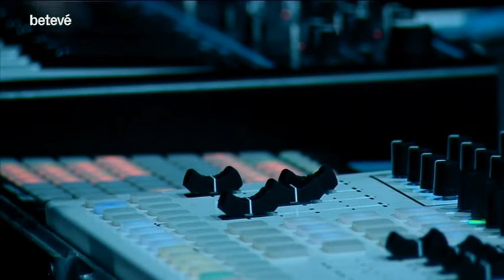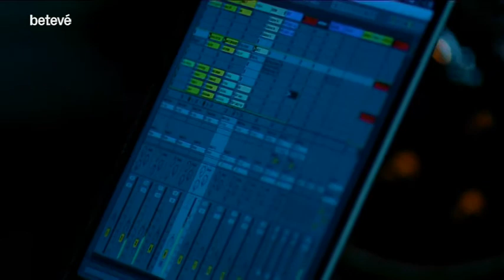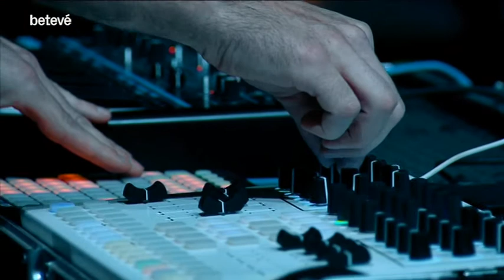Nus 'Mala hierba' - Feeel | betevé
Nus interpreten la cançó 'Mala hierba' al programa Feeel de betevé.